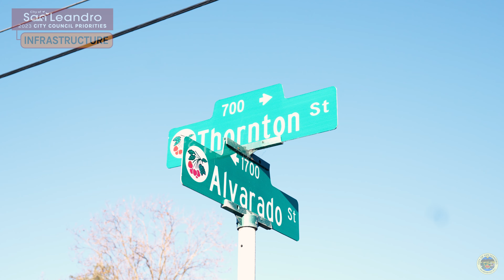San Leandro Streets Get Smoother: Thornton & Alvarado Dip Fixed! ️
San Leandro Residents: Report non-emergency concerns like potholes, abandoned vehicles, and overgrown vegetation directly to the City. Visit SanLeandro.org/ReportAConcern for prompt and efficient service.